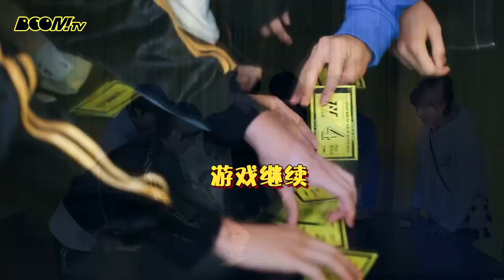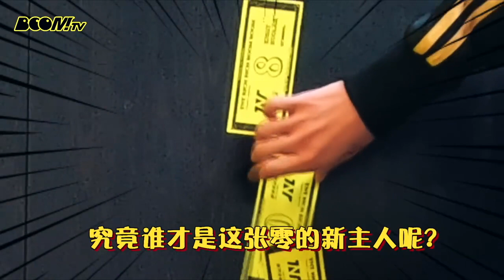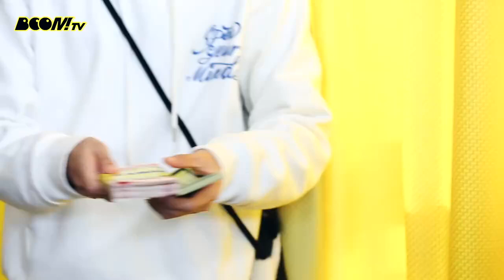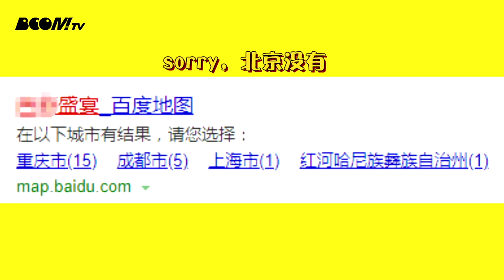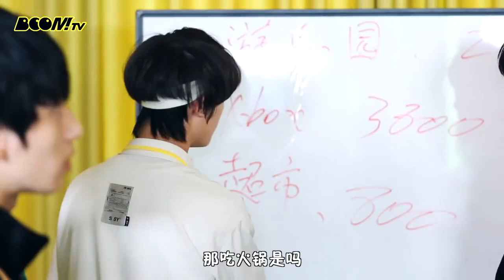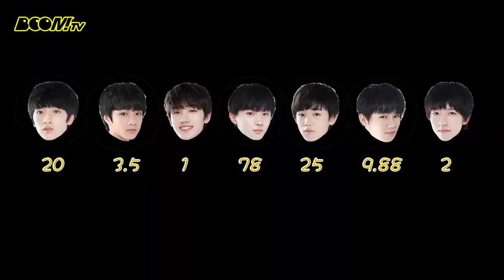【TNT時代少年團 嚴浩翔Yan Hao Xiang】TNT《BOOM！TV》第六集 : BOOM KING 的誕生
时代少年团# 振奋人心的时刻终于来到！TNT RICH RICH BOOM BOOM KING他就是——本周《BOOM！TV》激烈升级～是TNT成员就玩遍欢乐谷高空项目！爱BOOM，你怕了吗🤭

如果还想知道成员们最REAL的反应，请在节目中🔍 下一个列文虎克或许就是你！ ​​​